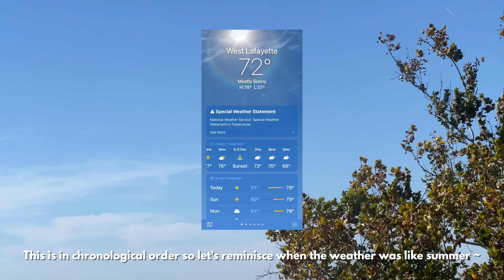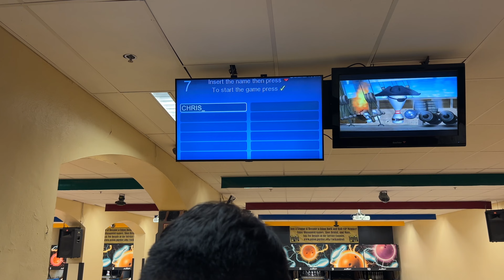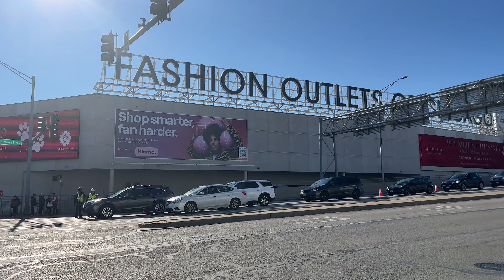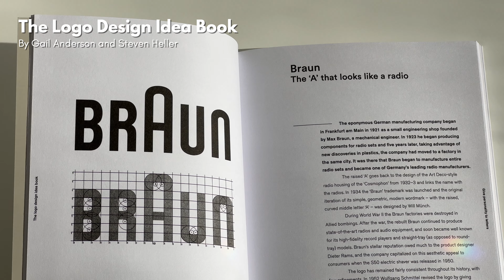slice of life | modeling & photoshoots, kpop dance workshop, shopping haul, the winter blues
info

1:00 Purdue Memorial Union
1:54 Christian’s Instagram
5:36 Union Rack and Roll
6:11 Peppercorns Kitchen, West Lafayette
7:00 Fashion Outlets of Chicago
7:22 thisisneverthat: Logo Beanie, Ivory
7:33 Stüssy: Domino Keychain
7:40 Acne Studios: Agios Plaque Face Cross Body Bag
7:54 The Logo Design Idea Book by Gail Anderson and Steven Heller
8:22 LMC (Lost Management Cities): OG Sweatshirt, Cream
8:28 Stüssy: 8 Ball Pigment Dyed Tee, Natural
9:08 Stüssy: Basic Stüssy Pigment Dyed Tee, Coffee
9:38 Baggu: Medium Nylon Crescent Bag, Black
11:10 Red Seven, West Lafayette
12:02 Viktor&Rolf: Flowerbomb Eau de Parfum Luxury Holiday Gift Set
12:06 Indiana Dunes National Park

music

0:00 Frosty by Less Gravity

1:26 Magic by dazeychain

4:07 stay by call me joseph

7:16 Come Over by Novembers

8:56 Open Mind – Instrumental Version by Captain Joz

10:40 Pretend by Sean Twomey

daily life vlog, my ordinary days, take pictures with me, photoshoot bts, take graduation pictures with me, graduation photoshoot, kpop dance covers, twice talk that talk dance practice, alpha kappa delta phi asian interest sorority, black friday vlog, holidays vlog, college student vlog, college life, college diaries, life at purdue, purdue krannert, 普渡大学